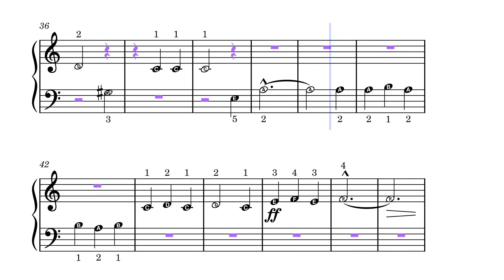My Favorite Things (from The Sound of Music) – Rodgers & Hammerstein